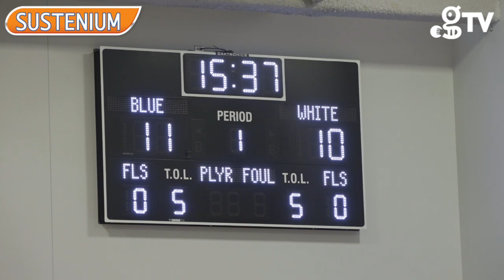Ο Μπομπ ΜακΚίνον στο gazzetta.gr